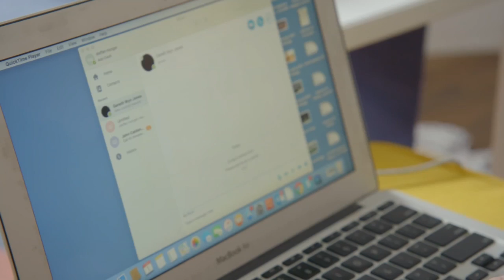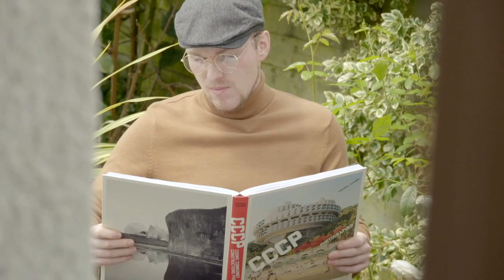Hipstaffarmwr: Ffasiwn ffarmwr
Yr “hillside farmer” Gareth Wyn Jones yn helpu dod â chydig o glitz a glamyr i fyd amaeth, gyda’r ffarmwr dinesig Gwyn Tips.